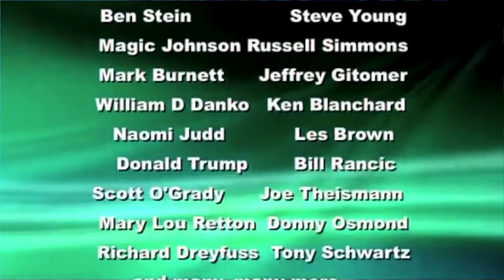Nathan Osmond - Keynote Speaker, Emcee, Entertainer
Check out this new promotional video we just created for Nathan Osmond. If you are looking to show the world what it is that you do, be sure to give us a call today!